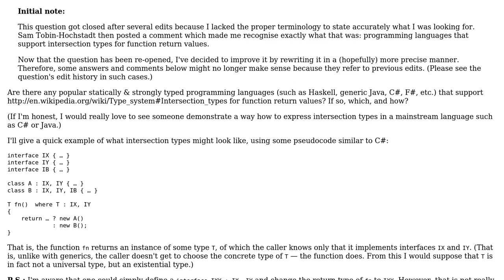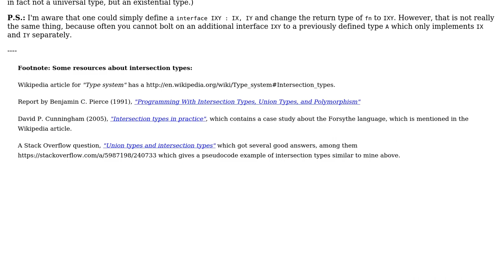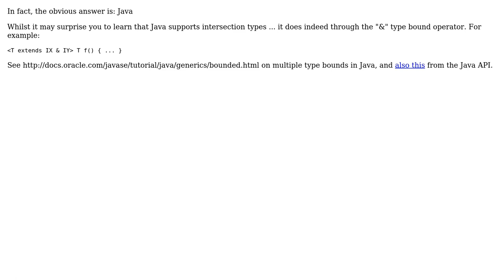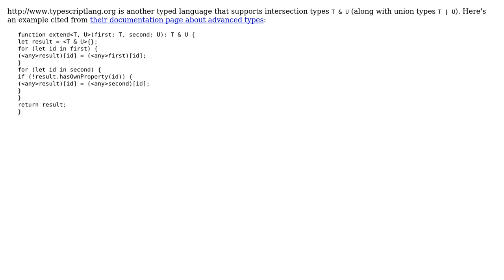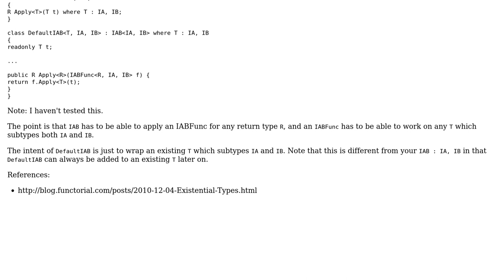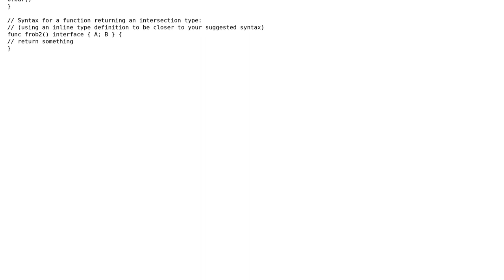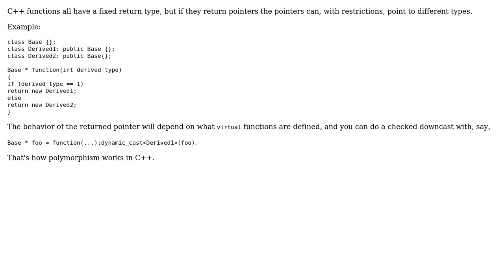Which statically typed languages support intersection types for function return values?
Software Engineering: Which statically typed languages support intersection types for function return values?

With thanks & praise to God, and with thanks to the many people who have made this project possible! | Content (except music & images) licensed under CC BY-SA | Music | Images & others | With thanks to user stakx user redjamjar user Ptharien's Flame user Phil Freeman user Jan Hudec user Gavin King user Frits user David Thornley and the Stack Exchange Network Trademarks are property of their respective owners. You are responsible for your own actions.